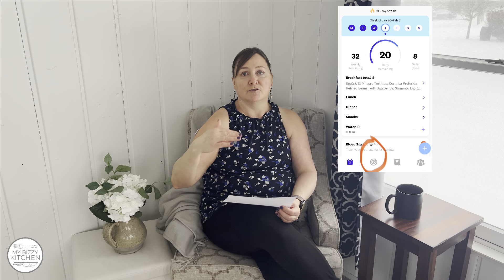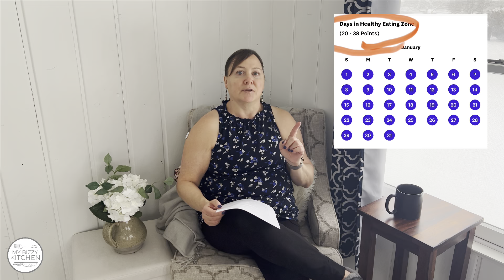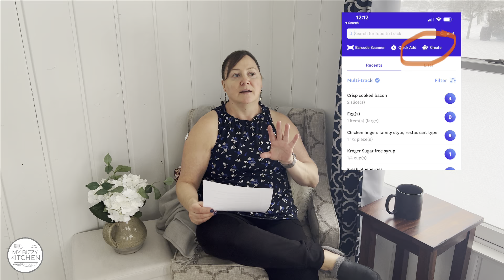Frequently Asked Questions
I'm here to answer all of the most commonly asked questions related to Weight Watchers and hopefully give you the confidence you need to succeed!

To jump to the question you're looking for, look here:
00:00 Frequently Asked Questions
00:49 Do you go to WW meetings weekly?
01:55 How many ounces of starch can you eat every day?
02:49 How do you stay motivated when you hit a plateau?
03:49 How close are you to your goal weight?
04:20 Do you plan your points daily or weekly?
05:12 How have you managed aging with weight loss?
06:10 Does WW still give extra points for veggies?
06:36 Is WW expensive?
07:05 Do you eat slightly over your daily points?
07:57 How do you count carbs and do WW?
08:50 How do you get Skinny Pizza Dough crispy on the bottom?
09:39 I've been staying within my points but haven't lost weight in 4 weeks. What gives?!
10:28 What are your favorite snacks?
11:26 How is the new WW program different?
11:57 How do you find the recipe builder on the WW app?
12:32 What do you do when you don't agree with high point foods?
12:53 Can you eat multiple zero point foods and they still be zero points?
13:20 How do you make pickled jalapeños?
13:31 Why am I not losing weight if I'm doing all of the things?
13:57 Is it hard to track?
15:10 Do you weigh food before or after its cooked?
15:31 What's the secret to not throw in the towel?
16:34 What are some lunch ideas for work?
17:39 How long have you been doing WW?
16:42 What's the point value of your Skinny Pizza Dough?
19:18 Why does the app say different points for the same thing?
19:51 What tips do you have for building low point meals?
20:30 What's a good serving size for chicken or beef?
20:58 Do your points change as you lose weight?
21:23 Why does something have a point value if there is no fat, no sugar and it's low calorie?
21:44 Should I eat less than my daily allotted points if I'm not seeing progress?
22:39 Can you talk about swapping activity point and using weekly points?
24:03 Is the new plan working for you?

FOLLOW STEPH! Lunch ideas & more!

AVAILABLE NOW! Both of my cookbooks!
Cooking for One
Skinny Pizza Dough